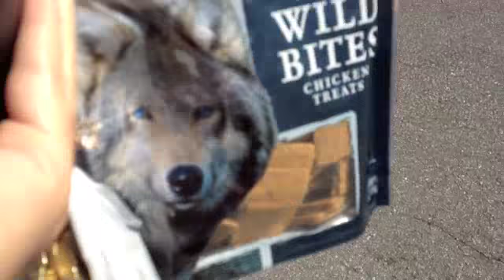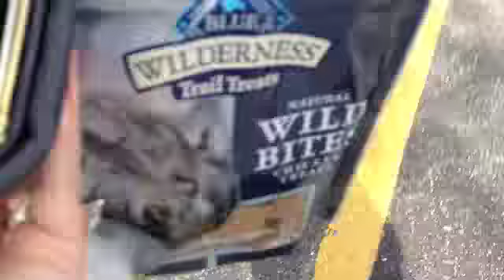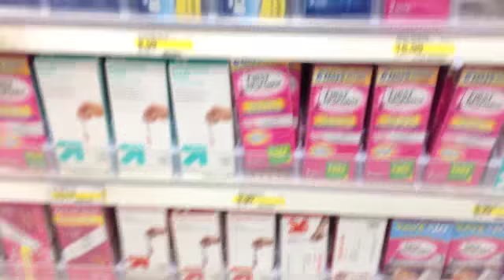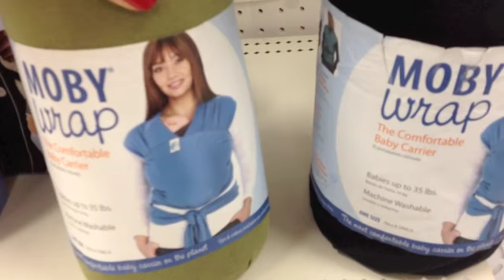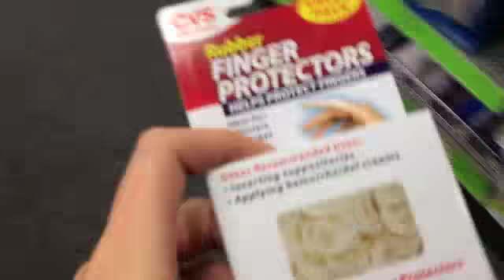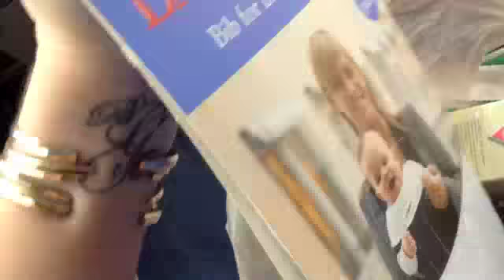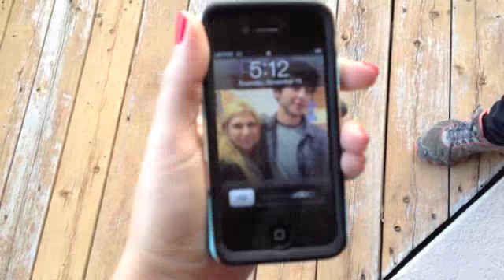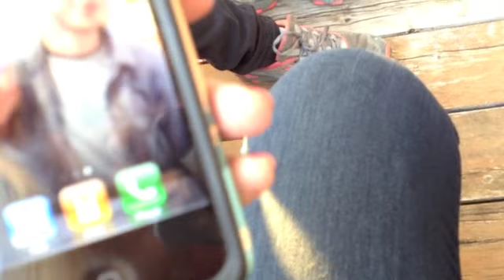All Things Baby : DITL Day 125-127